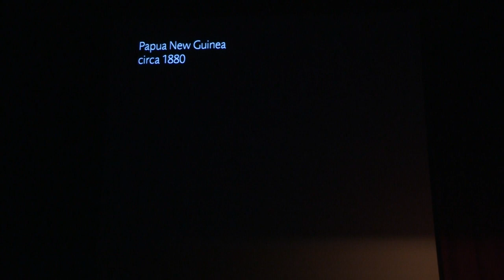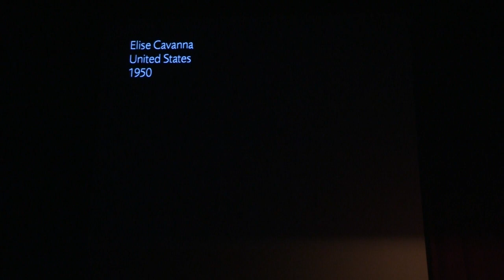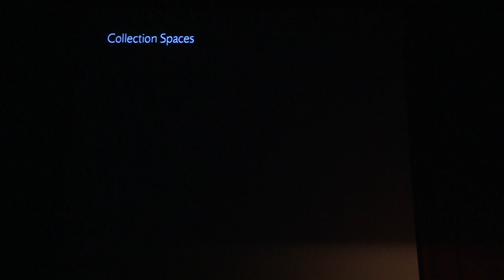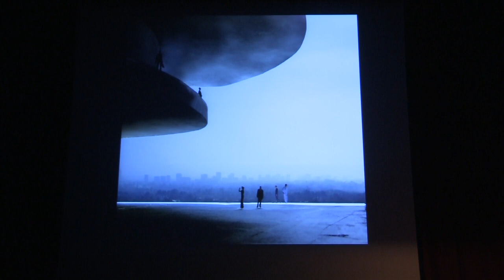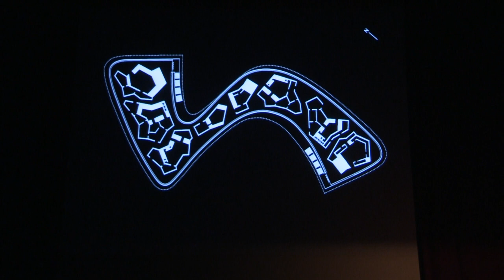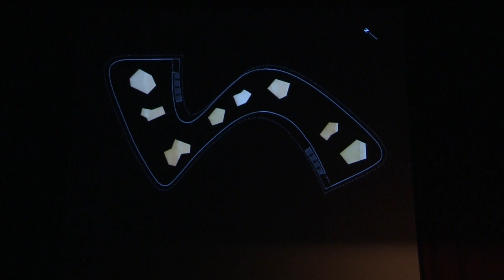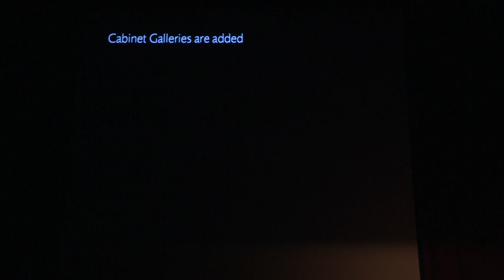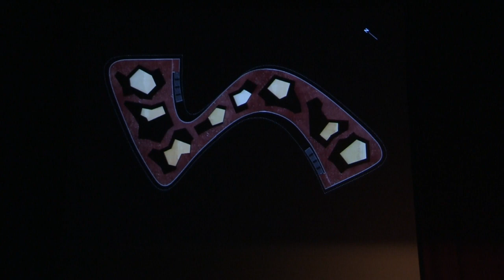RSA Metzstein Architecture Discourse 2016 - Peter Zumthor - Part 1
In 2016 the RSA were delighted to welcome Peter Zumthor as speaker of the Metzstein Discourse.  Part 1 of the Discourse featured a lecture and overview of Peters work.  Part 2 features a conversation between Peter Zumthor and Marion Löhndorf.

The Metzstein Disocurse was recorded 13 October 2016 at the Gordon Aiken Lecture Theatre, Edinburgh.